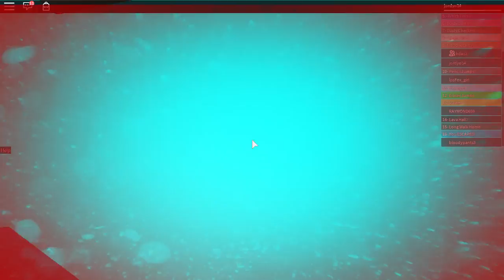Roblox ESCAPE SCHOOL OBBY with Littleboy1325